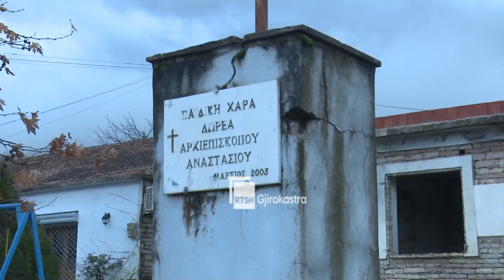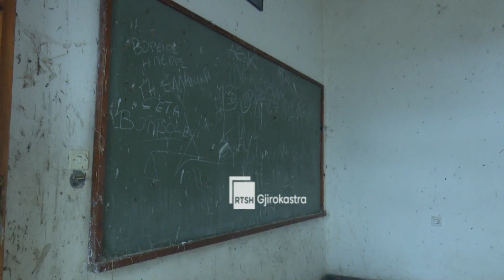DROPULL, EMIGRIMI SOLLI MBYLLJEN E INSTITUCIONEVE ARSIMORE